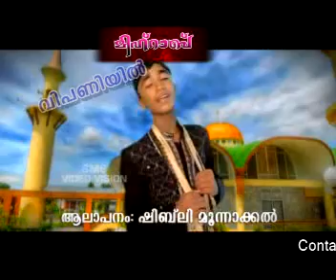ALIFLAAM 11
malayalam video mappila songs malayalam films malayalam full movie islamic speeches mappila patt new albums 2016 latest malayalam albums latest malayalam movies maqbara songs